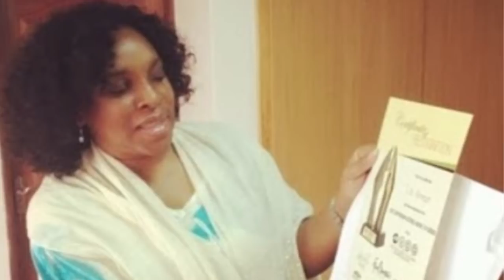Liz Benson Biography and Net Worth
In this video I will be sharing with you a short biography of Nollywood famous actress Liz Benson, her current net worth, success story, history, achievements, expensive lifestyle, personal records, humble beginning, how she started and how she rose to fame. I sincerely believe you will be inspired with this video.